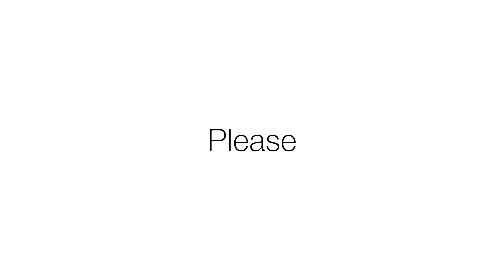EP.3 How to make Pipe Cleaner Watermelon Pencil Topper | สอนทำตุ๊กตาติดหัวดินสอจากลวดกำมะหยี่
กดดู EP.1 น้องเดซี่คลิ๊กตรงนี้เลยค่ะ

EP.3 How to make Pipe Cleaner Watermelon Pencil Topper | ทำแตงโมครอบหัวดินสอกันค่ะ | DIY

อุปกรณ์  / Tools and Supplies
1.ลวดกำมะหยี่ /pipe cleaner
2.กาว / Glue
3.กรรไกร / Scissors
4.ดินสอ / Pencil
5.ปากกาเมจิก / Magic Marker